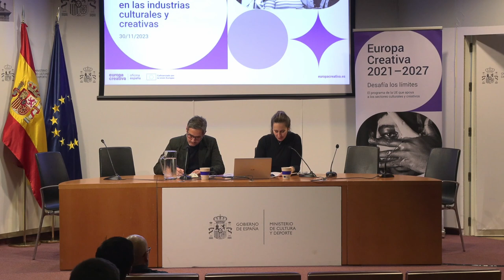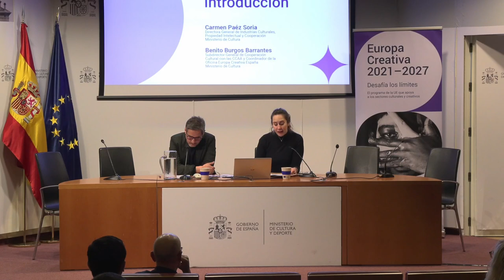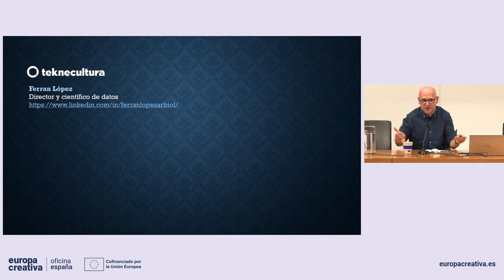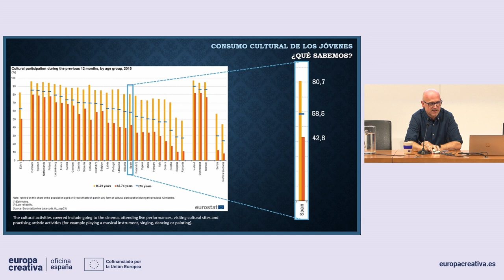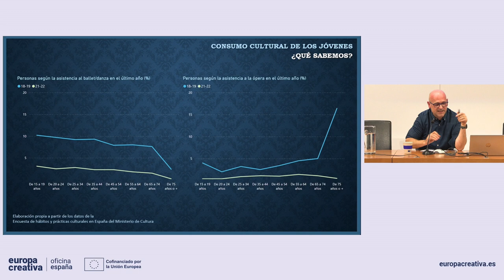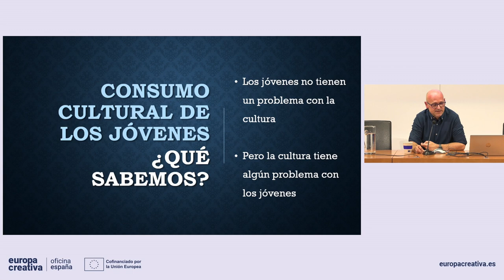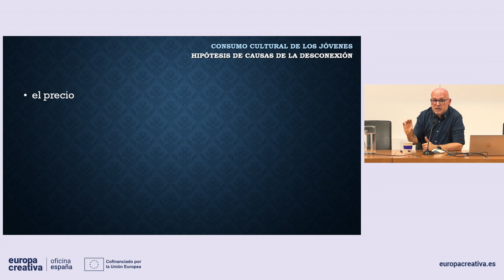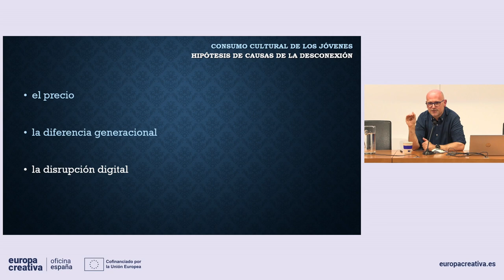Jornada Desarrollo de jóvenes audiencias en las ICC. Parte 1. Bienvenida y ponencia inaugural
El Plan de Trabajo de la UE en materia de Cultura para el período 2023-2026, confirma que la cultura desempeña un papel fundamental en la vida de las personas e incrementa nuestra calidad de vida, además de facilitar la cohesión social y territorial y fomentar el respecto a la diversidad.
Con esta afirmación como punto de referencia indiscutible, el compromiso de administraciones, instituciones y agentes de los sectores e industrias culturales de asegurar el acceso de los jóvenes a la cultura es decisivo para dibujar un futuro más esperanzador para nuestra sociedad. Por esta razón, los planes y programas en el ámbito europeo, así como el citado Plan 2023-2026 o el Reglamento del Programa Europa Creativa, incluyen el desarrollo de audiencias jóvenes y el acceso de estas ap productos culturales como uno de sus ejes prioritarios.
Pero muchas veces la oferta que se plantea desde esas administraciones, instituciones, etc., que deben facilitar ese acceso, no es acertada y está desconectada de las necesidades y preferencias de las audiencias jóvenes.
En esta jornada, organizada por la Oficina Europa Creativa España en el marco de la Presidencia Española de la Unión Europea, reflexionamos sobre estas desconexiones dando voz a proyectos impulsados por y para los jóvenes, algunos de ellos apoyados por Europa Creativa.
Tras la bienvenida institucional por parte de Carmen Paéz, Directora General de Industrias Culturales, Propiedad Intelectual y Cooperación del Ministerio de Cultura, y de Benito Burgos Barrantes, Subdirector General de Cooperación Cultural con las CCAA y Coordinador de la Oficina Europa Creativa España, en esta primera parte, tuvo lugar la ponencia inaugural a cargo de Ferrán López Albiol, CEO de Teknecultura.